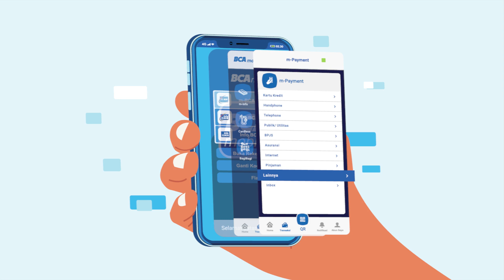MyLPG BCA, Solusi Cash Management untuk Agen & Pangkalan LPG 3 Kg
KlikBCA Bisnis mengeluarkan fitur baru sebagai Solusi Cash Management dari BCA bagi Anda, Agen LPG 3 Kg, yaitu MyLPG. Fitur ini akan mempermudah Agen LPG 3 Kg dalam mengelola data Pangkalan, menentukan harga LPG 3 Kg per tabung, hingga akses dan unduh laporan atas transaksi cashless payment system LPG 3 Kg dari Pangkalan secara realtime.
Saatnya manfaatkan fitur MyLPG untuk Anda yang berbisnis LPG 3 Kg.